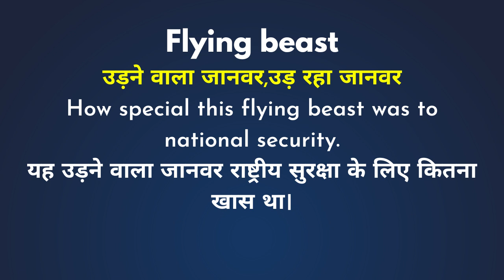Flying beast Meaning in Hindi/Flying beastका अर्थ या मतलब क्या होता है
Flying beast अर्थ या मतलब क्या होता है.
Flying beast Matlab kya Hota hai.
Flying beast Hindi Meaning.
Flying beast explained in detail.